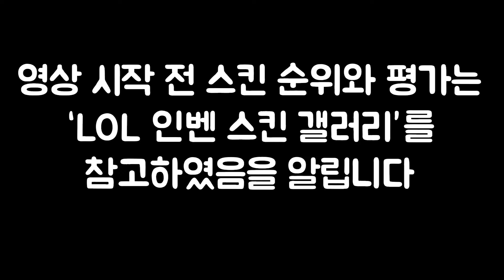세나 스킨 추천 순위 총정리 리뷰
안녕하세요 롤라이트입니다!

대한민국 리그오브 레전드 스킨 리뷰 채널 넘버원 롤 라라이트 입니다